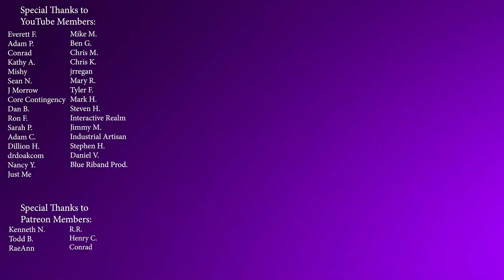The Montparnasse Train Wreck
The train crew of #721 lost control when they rolled into the station too quickly, and the brakes didn't respond. The train wreck at Gare Montparnasse is a story that has become somewhat well known, especially due to the number of photographs captured of the aftermath.

I plan to sail to the UK to film dozens upon dozens of historic places for this channel, if you would like to learn more about it, or help support the effort, visit the links below!